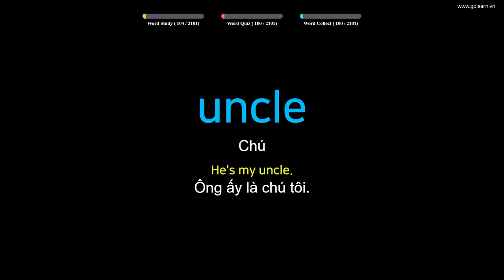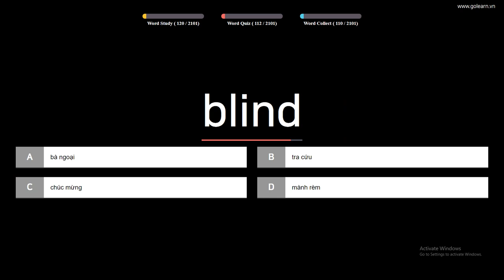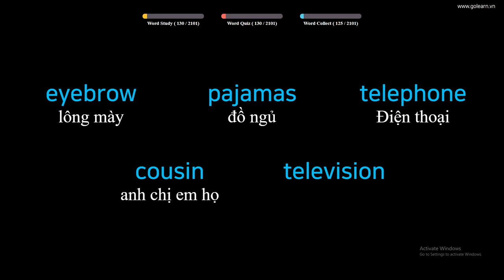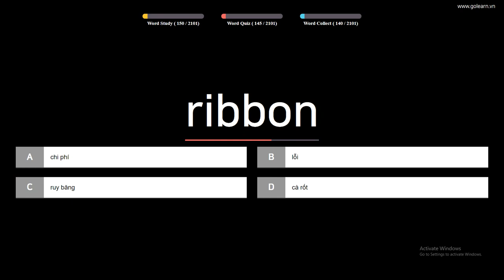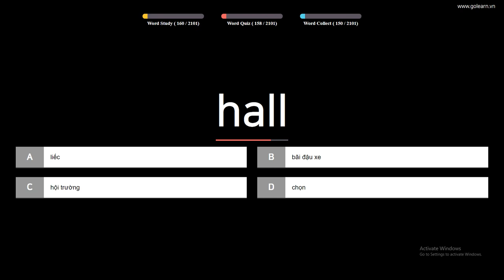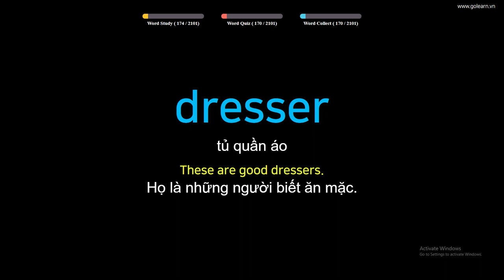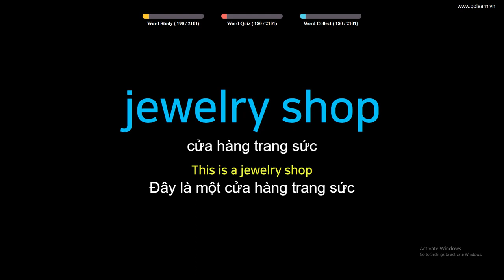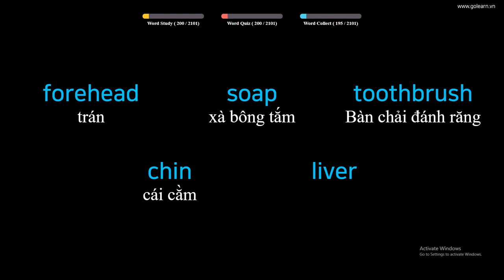Học nhanh 100 từ vựng tiếng anh siêu tốc - Cơ bản (Phần 2)| Golearn Học Tiếng Anh